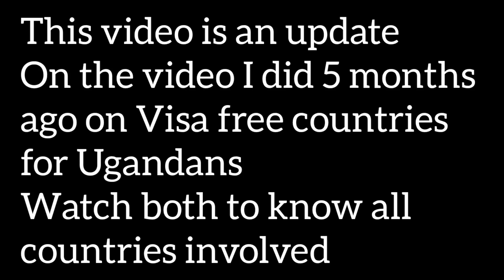UPDATE: Visa Free Countries for Ugandan Passport Holders to travel to 2023 🇺🇬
List of all countries to which Ugandans 🇺🇬 do not require visa to travel.

1. Angola
2. Barbados 🇧🇧 - 6 months
3. Hong Kong 🇭🇰 - 1 month
4. Botswana 🇧🇼 - 3 months
5. Fiji 🇫🇯 - 4 months
6. Ireland
7. Grenada - 3 months
8. South Sudan
9. Sierra Leone
l0. Eritrea 🇪🇷- 1 month
11. United Nations Laissez Passer
12. Malawi 🇲🇼 - 3 months
13. Solomon islands
14. Saint Vincent and Grenadines 🇻🇨 1 month
15. Malaysia 🇲🇾 - 2 months
16. Vanuatu 🇻🇺 1. month
17. Madagascar 🇲🇬- 3 months
18. Ghana
19. Seychelles 🇸🇨 - 1 month
20. Cyprus
21. Zambia 🇿🇲 - 3 months
22. Bahamas 🇧🇸- 3 months
23. Comoros 🇰🇲
24. Belize 🇧🇿- 1 month
25. Kenya 🇰🇪 - 3 months
26. Gambia 🇬🇲- 3 months
27. Mauritius 🇲🇺 - 2 months
28. Jamaica 🇯🇲 - 6 months
29. Zimbabwe
30. Malta
31. Tanzania 🇹🇿 - 3 months
32. Singapore 🇸🇬 - 1 month
33. Rwanda 🇷🇼 - 6 months
34. St. Vincent - Tonga
35. Burundi 🇧🇮
36. Trinidad and Tobago
37. Antigua and Barbuda 🇦🇬- 1 month
38. Libya

44,114